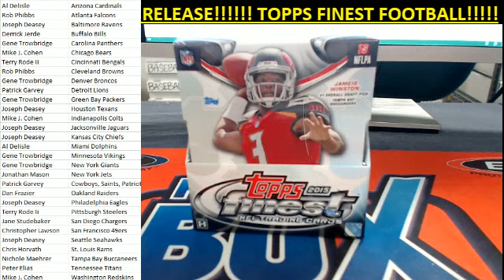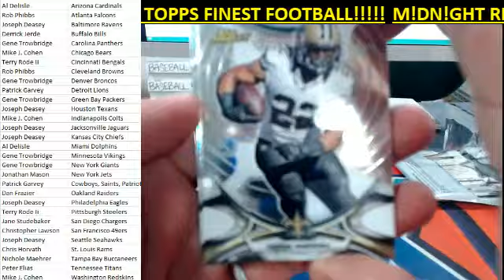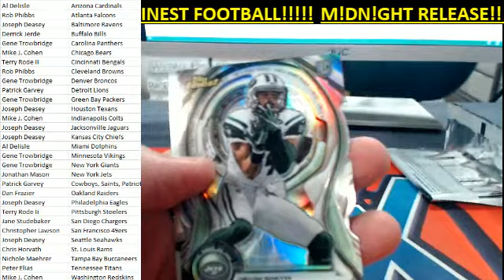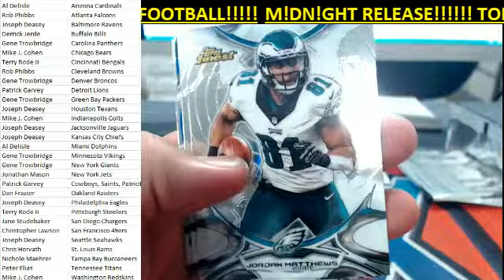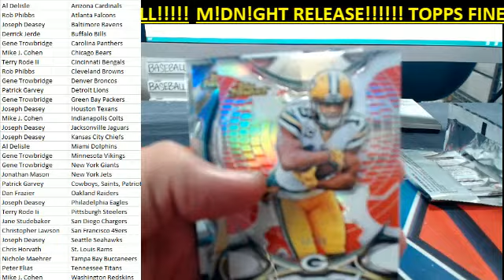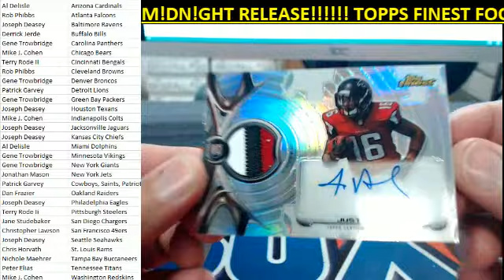2015 Topps Finest Football Hobby Box Pick Your Team Break ID TFFB7